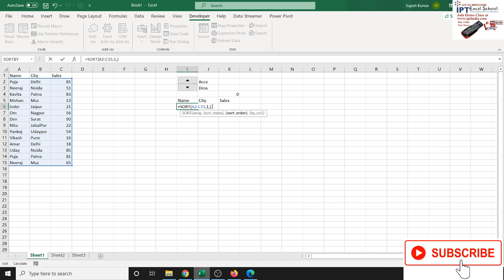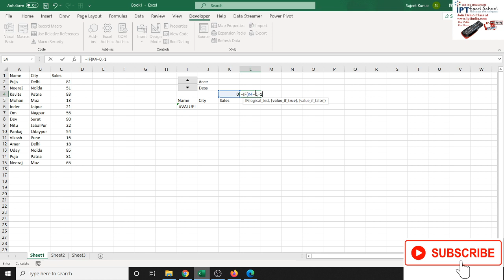Excel 365 New Sort Formulas in Hindi